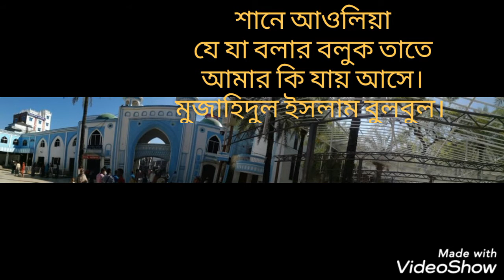Je Ja Bolar Boluk শানে আওলিয়া♡যে যা বলার বলুক তাতে আমার কী যায় আসে♡ মুজাহিদুল ইসলাম বুলবুল ২০২০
শানে আওলিয়া
যে যা বলার বলুক তাতে
আমার কি যায় আসে।